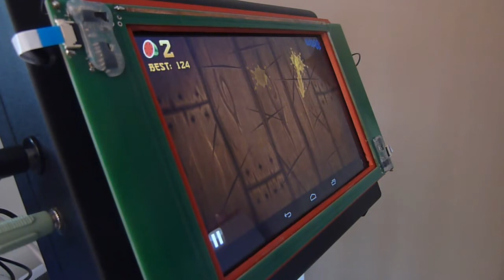FRUIT NINJA in 3D Touchless mode OOTSIDEBOX Android platform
Did you like it? you can help by participating in our crowdfunding campaign